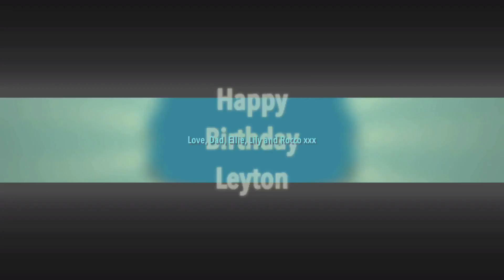Happy 9th Birthday Leyton Memories Embarrassing Dad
My 9th Birthday video (embarrassing photos courtesy of Dad and Ellie! 🙈🙈)
 FACT YOU MAY NOT KNOW ABOUT ME: my name was derived from Leighton, as in Jim Leighton, my dads GK hero as a boyhood Aberdeen and Man united fan) 🇲🇹🇲🇹🇲🇹🇲🇹
Comment with any interesting name stories below.